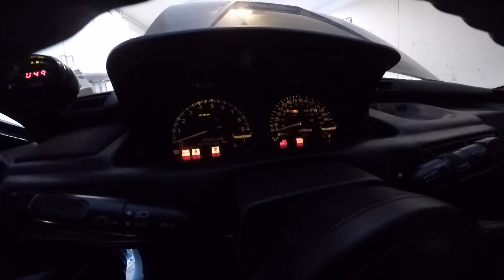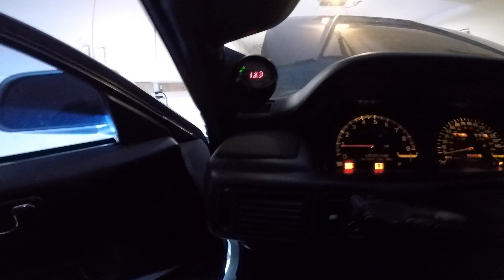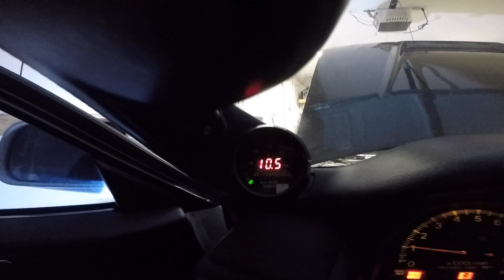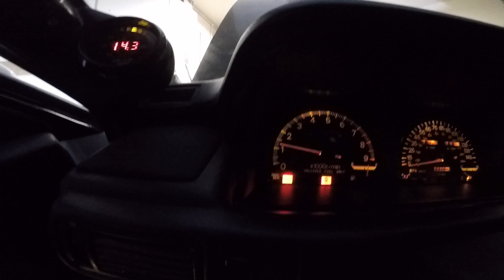Mitsubishi Galant Vr-4, Removing Baer Brakes for 1g 2 Piston Calipers, RACE READY!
Mitsubishi Galant Vr-4
Well guys I had to remove my big baer brakes and install stock 1g 2 piston calipers. I had to down grade to the 1g brake set up in order to fit some SLICKS!!! Baer brakes are still currently up for sale so let me know if you are interested in buying them! ENJOY the video guys!! Import face off videos to COME!!!

1991 Mitsubishi Galant VR-4
Mods:
Custom turbo kit
5558 precision Turbo
Custom Turbo Manifold
Tial bov
Tial 38mm wastegate
Dsm link V3
2250cc fic injectors
E85 Tuned
Speed density
3 inch exhaust and down pipe
Aem wideband
aem tru boost gauge
pFb Grounding Kit
K-Sport Coil-overs
Evo x wheels
1g 2 piston caliper front brakes
450 walbro
Competition Twin Disk Clutch
LSD
Evo 1-3 Gears
4 bolt rear end (LSD)
Sikky Hydraulic Hand brake
Invader Carbon Fiber Hood
Galant weighs 3100 pounds without me and 3270 with me.